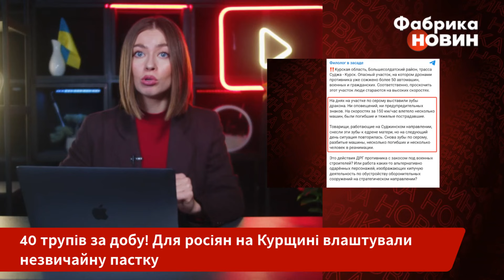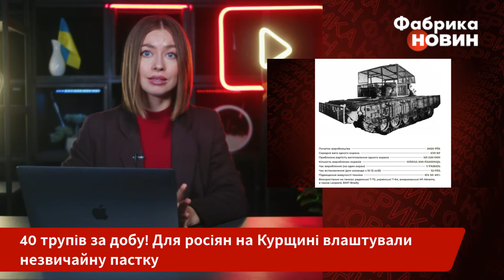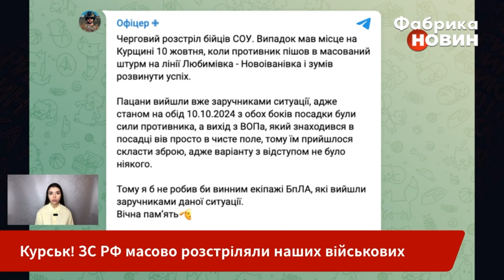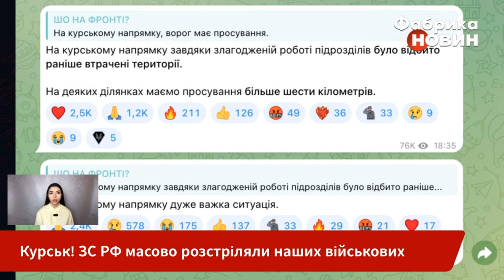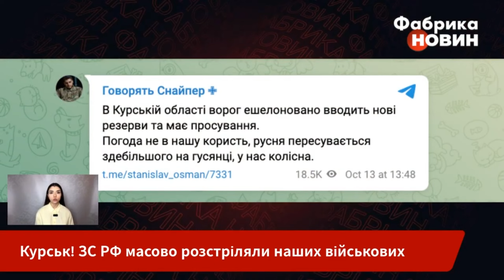Зразу 40 трупів! Росіяни попали В ДИВНИЙ КАПКАН в Курську. Бійці МАСОВО МРУТЬ У ДТП на дорозі смерті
Окупанти масово гинуть на одній із трас у Курській області. Про це повідомив російський військовий Святослав Голіков. За його словами, невідомі ДРГ встановлюють на дорозі, якою армія РФ евакуює своїх поранених, так звані “зуби дракона”. За даними бійців РФ, тільки за одну добу на “дорозі смерті” загинули 40 росіян, ще стільки ж поранені. Тим часом “Ахмату” пропонують винагороду за інформацію про розташування підрозділів російської армії. Відповідні заклики кілька разів на день звучать по радіо на всій території Курщини. Деталі - на “Фабриці новин”.